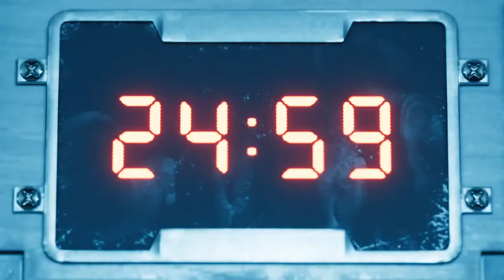Final Fantasy 7 remake part 6